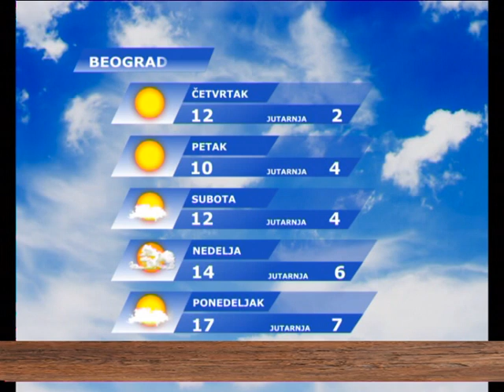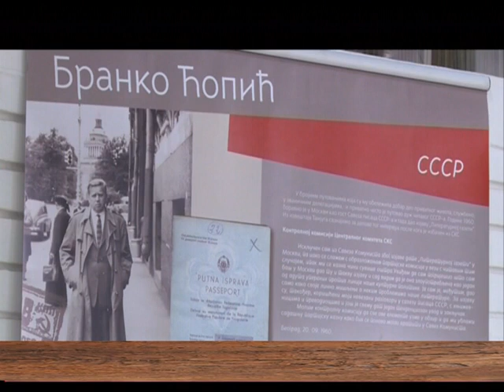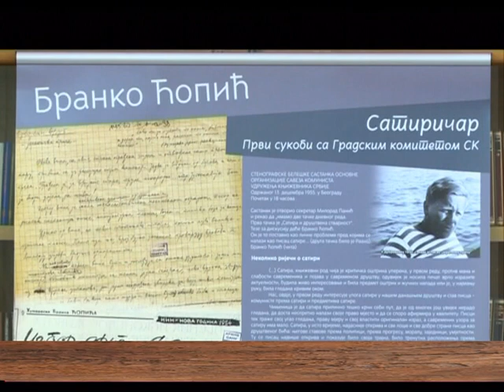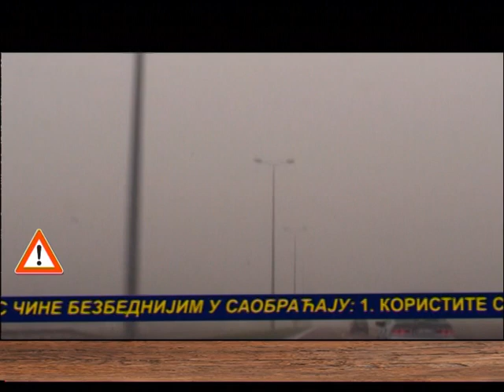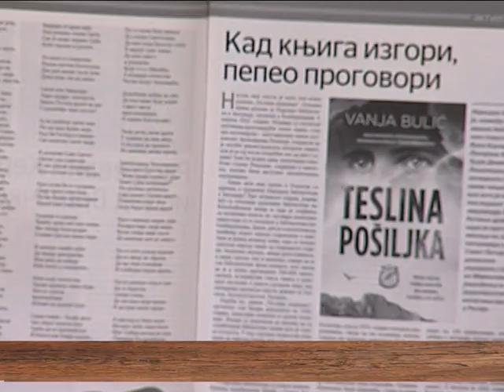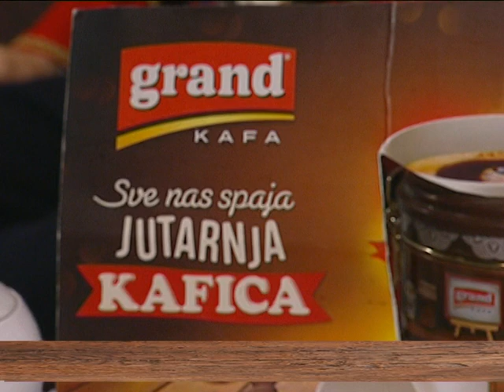UZ JUTARNJU KAFU 05.11.2015. - Vukojica Sandic,Aleksandar Roncevic, domaćin Nenad Pavlović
Vukojica Sandic  koji   nam je pričao  o Visnjicevim danima koji su  posvećeni  slepom pesniku Filipu Višnjiću, koji je rođen i živeo u Semberiji  . U GOSTIMA JE BIO  I  Aleksandar Roncevic , mladi guslar.